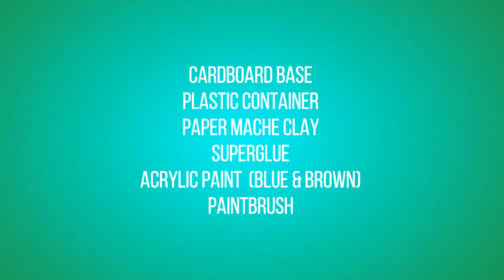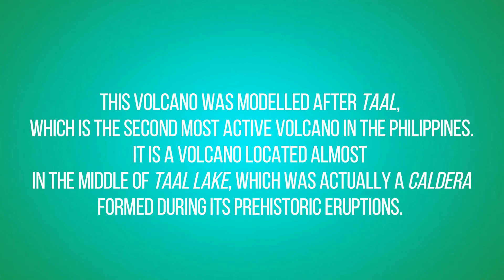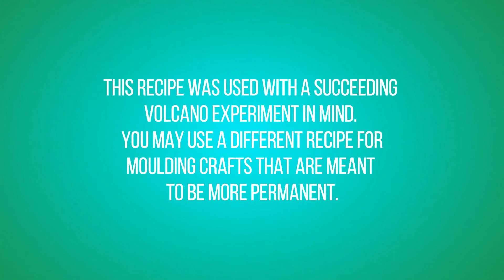How to Make a Paper Mache Volcano | A Multi-level Recycling Art Activity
Hi everyone!

The recent eruption of Taal volcano has brought many learning opportunities, from the science behind volcanoes to disaster awareness. This prompted the boys to conduct another volcano eruption experiment. As an effort to integrate recycling in our projects and activities, they tried making paper mache clay to build the volcano.

Here, we share a simple paper mache clay recipe that we tried.

Watch out for our volcano eruption experiment in the next video!
*This was a long overdue video. The clips were taken last January during the aftermath of the Taal volcano eruption. Our family recently went through house transfers and have finally settled.

We hope to share more of our homeschool journey with you!